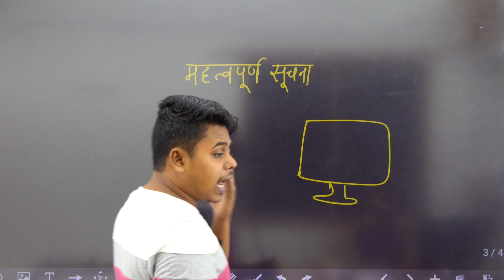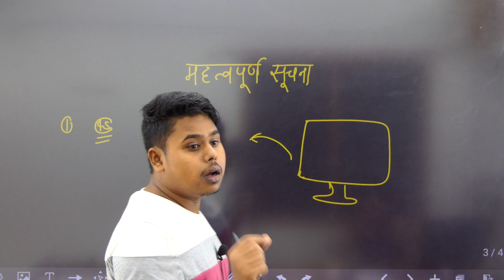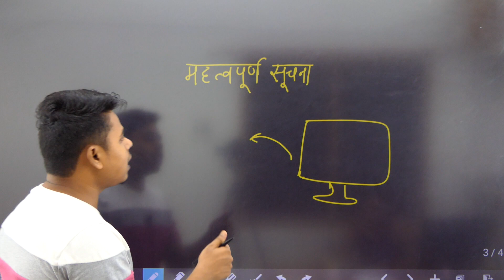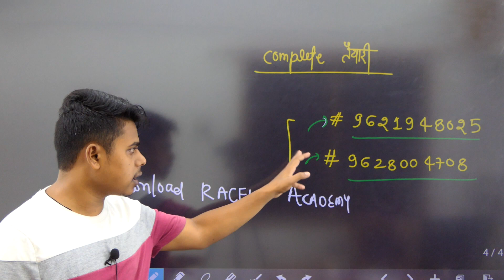पॉलीटेक्निक परीक्षा 2021 में computer बंद हो जाए तो क्या होगा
Course join करने के लिए इसे देखे

Whatsapp/Call To Join Full Course

up polytechnic entrance exam 2021 date,
up polytechnic entrance exam 2021 form,
up polytechnic entrance exam 2021 syllabus,
up polytechnic entrance exam 2021 book,
up polytechnic entrance exam preparation 2021 group e,
up polytechnic entrance exam preparation 2021 chemistry,
up polytechnic entrance exam preparation 2021 math,
up polytechnic entrance exam 2021,
up polytechnic entrance exam preparation 2021 syllabus
up polytechnic entrance exam preparation
polytechnic entrance exam up
bihar polytechnic entrance exam 2021 kab hoga, bihar polytechnic entrance exam 2021 date, bihar polytechnic entrance exam 2021 form
 bihar polytechnic entrance exam 2021 syllabus
 bihar polytechnic entrance exam 2021 book
bihar polytechnic entrance exam preparation 2021 grobihar a, bihar polytechnic entrance exam preparation 2021 grobihar e
bihar polytechnic entrance exam preparation 2021 chemistry, bihar polytechnic entrance exam 2020, bihar polytechnic entrance exam
bihar polytechnic entrance exam preparation 2021 math
polytechnic entrance exam bihar
bihar polytechnic entrance exam paper